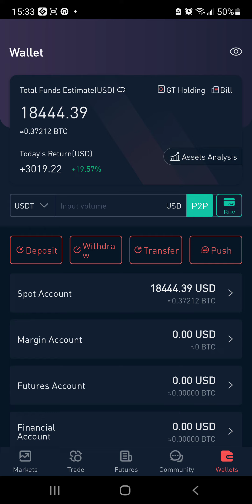كيف تحقق من 280 $ فى 24 ساعة مكسب 3019 $ أثناء خسارة الجميع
للتواصل مع إدارة القناة للإستفسار عن كيفية الاشتراك فى مجموعة VIP لادارة المحافظ بدون الوصول للرقم السري او الوصول إلى رأس المال كافة الامور والسرية فى يد العميل فقط والشركة تعمل على الإرشادات والتوجيهات الفنية بالأسواق  او للأستشارات الفنية فى محافظ اكبر من 7500 $
 يمكن التواصل عن طريق
WHAT'S APP

تويتر
انستجرام
crypto.net.bitcoin
الإعلان بالقناة او التواصل